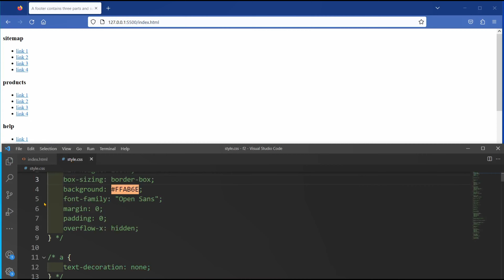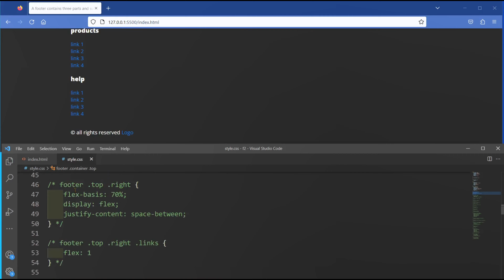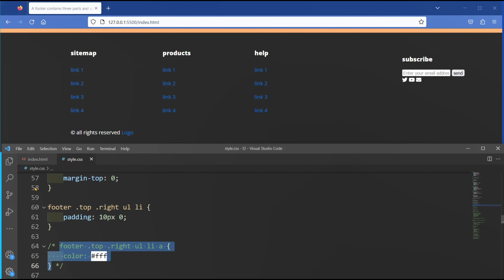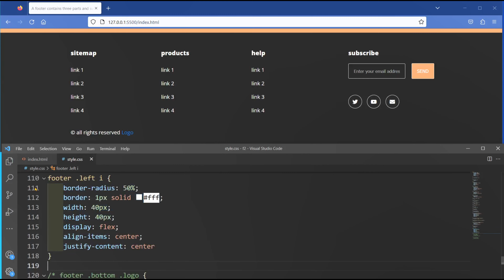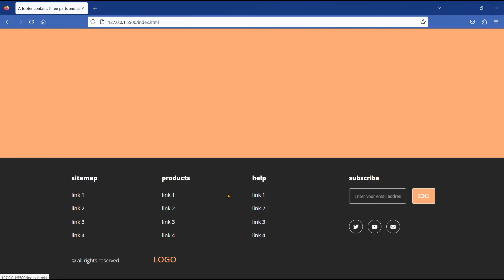A footer contains three parts and subscribe input